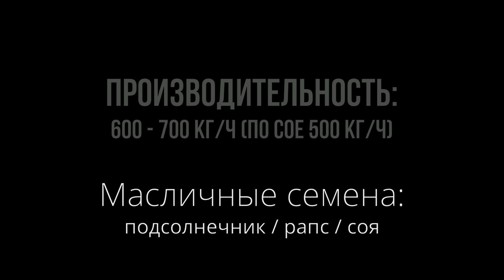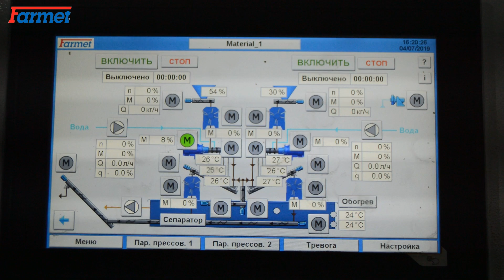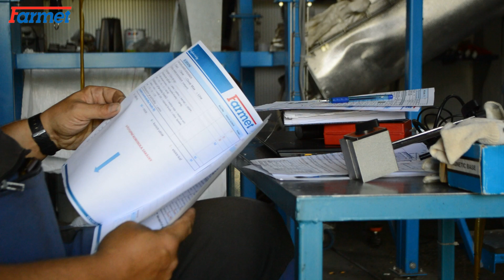Пресс цех Compact EP2-2 Farmet a.s. 16 т/сутки, подсолнечник, рапс, соя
Пресс Цех Compact EP2-2 отжим: подсолнечника, сои, рапса.

Цех Compact EP2-2: приобретен предприятием из пгт. Семёновка (Семёновский район, Полтавская область).